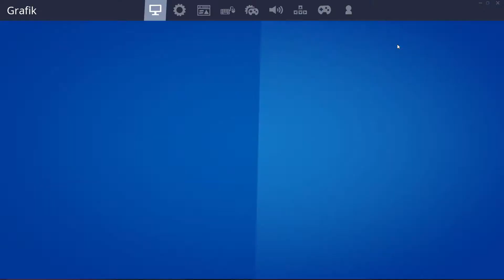Nur noch ein bisschen - Fortnite #009